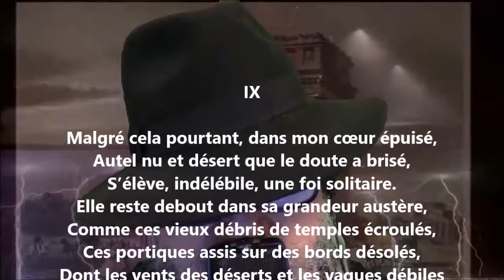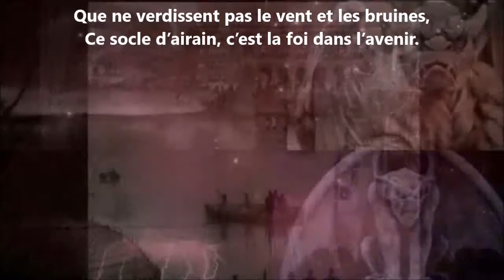Blasphème et prière IX - Étienne Eggis lu par Yvon Jean